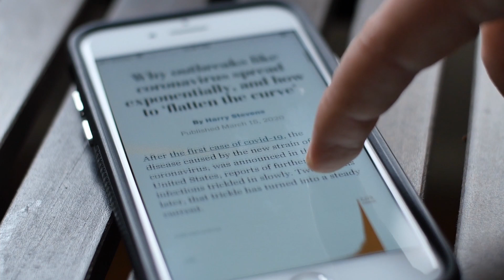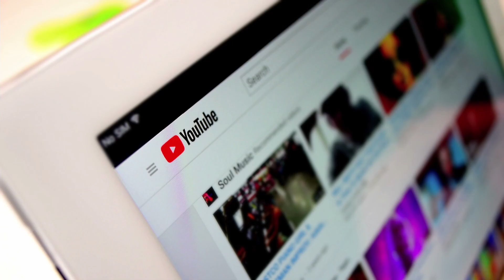Closing Curtains | A Documentary about COVID-19 and The Arts Industry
In collaboration with Murdoch University, Closing Curtains explains how the COVID-19 pandemic impacted the arts industry in Western Australia. With insight from creatives that work in the industry, it discusses the changes that need to be made to support this industry and the many that work within this sector.

Director: Allanah Jade Speyers
Producer: Nicola Bourgault
Director of Photography: Lachlan Taylor
Editor: Al Bruce
Sound Recordist: Katie Haste
Assistant Camera Operator: Scott Amondson
Assistant Editor: Alexander Tasty
Executive Producer: John McMullan

Featuring:
Retha Teune
Aron Attwell
David Templeman MLA
Stuart Halusz
Tobias Gosfield

Music Featured:
Circular - Silver Maple
CURIOSITY - Harrier Close
Messed Up - Servo Flowers

Special Thanks to Perth Concert Hall, Ace Cinema Midland and Murdoch University.